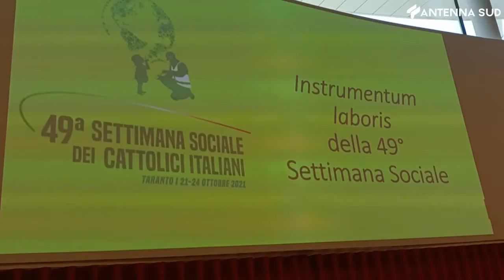21 luglio 2021 - Taranto 49^ settimana sociale dei cattolici italiani